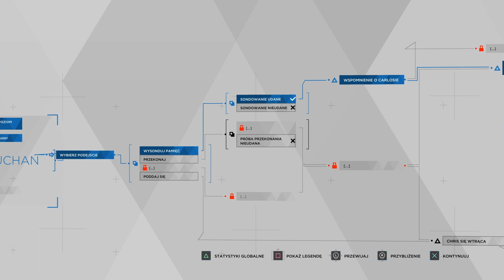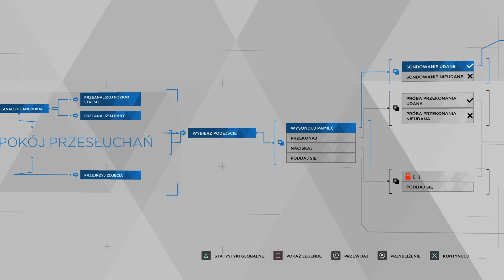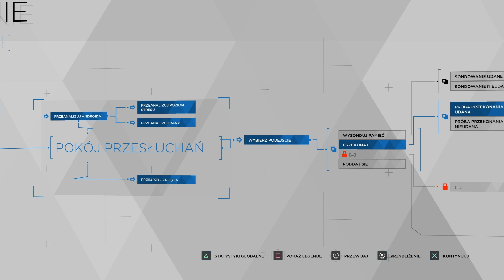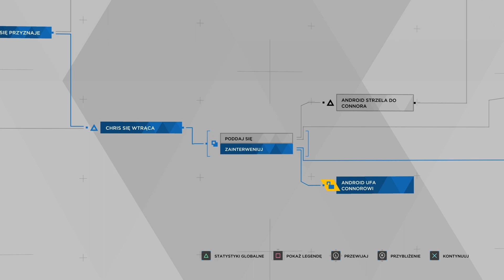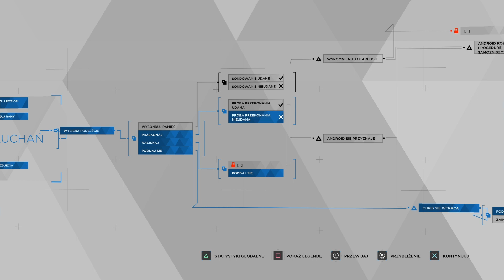Detroit: Become Human - Przesłuchanie (inne zakończenia)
Na komendzie odbywa się przesłuchanie androida zatrzymanego na miejscu morderstwa. Hank traci cierpliwość, więc jego miejsce zajmuje Connor.
0:00 - 1
7:22 - 1.5 (takie samo, jak pierwsze, z dodatkową opcją)
9:11 - 2
18:52 - 3
21:44 - 4
UWAGA! Przebieg historii oraz jej zakończenie mogą być uzależnione od wyborów dokonywanych podczas wcześniejszych przygód! Przedstawiam zakończenia dostępne TYLKO dla mojej linii fabularnej.

Detroit, rok 2038. Powszechnym wyposażeniem we wszelkich możliwych miejscach są androidy. Służą jako siła robocza nie tylko w gospodarstwach domowych, wyręczając ludzi w ich codziennych obowiązkach, ale zaczynają także wypierać ich na rynku pracy. Nie męczą się, nie buntują i nie zgłaszają sprzeciwu. Z oczywistych względów budzi to opór społeczny. Jedni oburzają się, gdyż na skutek ekspansji robotów stoczyli się w otchłań skrajnego ubóstwa. Inni protestują w imieniu pokrzywdzonych, zarówno współczesnych sobie, jak i przewidując los przyszłych pokoleń. W gąszczu nowoczesnych technologii zaczyna się jednak budzić coś jeszcze. Niektóre androidy zaczynają wymykać się kodom i algorytmom, wykazując nietypowe dla maszyn zachowania. Zaczynają odczuwać gniew, smutek, strach - ludzkie emocje. Poznana trójka bohaterów to przykłady takich właśnie anomalii. A może ewolucji?